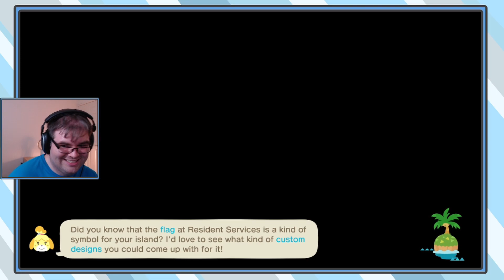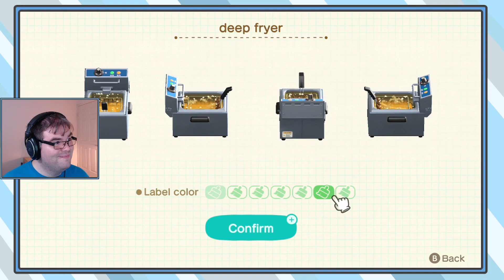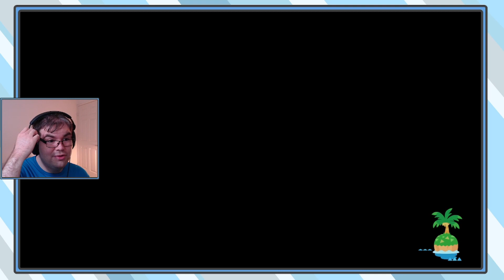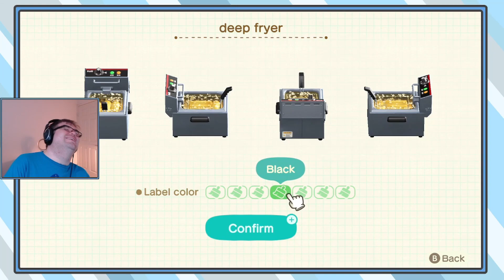Paradise Planning story finale! | Animal Crossing New Horizons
Our journey to design 30 vacation homes is almost over! Before we can party, we need to assist Pippy with a convenience store full of tasty treats, canned goods, and...cobwebs?! Okay, I may have turned it into a deserted desert convenience store run by a robot. Pippy loved it! Afterward, we'll set up an Apparel Shop full of the finest Sanrio goodies that Poki can buy. Phew...with all that hard work done, IT'S TIME TO CELEBRATE!

0:00 Highlight!
0:34 Intro and chill dailies!
16:02 Getting a roast at The Roost with amiibo cards! Let's bring in Punchy!
24:24 Heading to Paradise Planning!
35:05 Pippy wants a convenience store!
1:34:06 A Very Convenient Store...in the desert...run by a robot?!
1:36:43 30 vacation homes completed! Let's celebrate!
1:44:12 BRB
1:50:04 Making a Sanrio Apparel Shop!
3:59:26 Welcome to Pompompparel Star!
4:00:05 Browsing the apparel--OOPS EVERYTHING IS FREE
4:05:21 Pizza party!
4:06:42 TIME FOR THE SPECIAL EVENT! LET'S PARTY!
4:10:34 New Reactions, new clothes to buy, and more partying!
4:28:53 Finishing up for today!